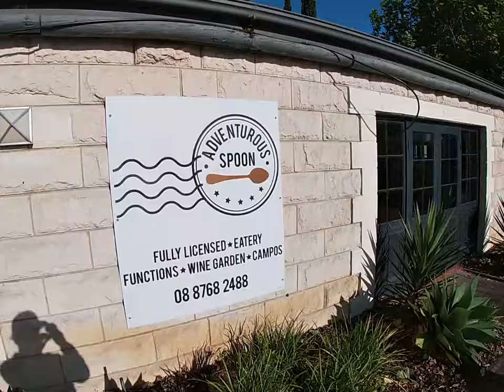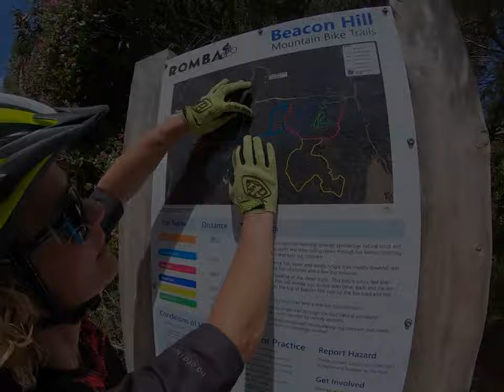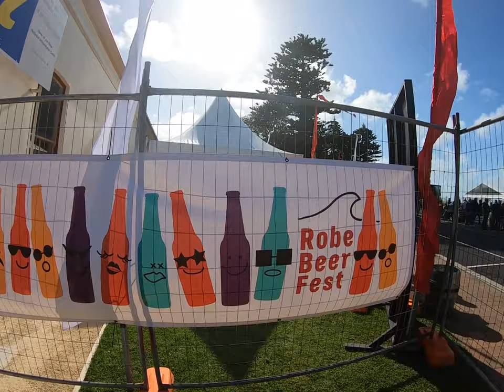GreyZone experiences Robe in South Australia's South East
Join the lads as they experience an emerging mountain bike destination in a well known South Australian holiday hot spot. Robe.
Joined by local tourism operators Kylie from Tracx adventure tours tracx.com.au and Bill from Billy Bobs 4wd tours billybobstours.com.au  Watch as they explore the rugged coastlines and sand dunes right through to the emerging mtb trails of Beacon Hill.